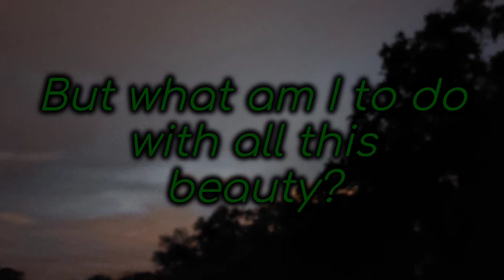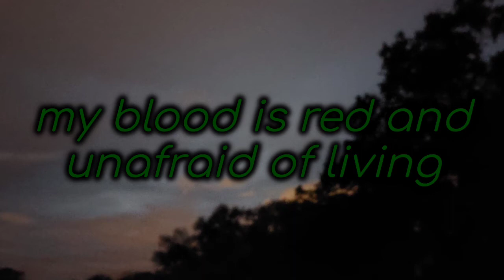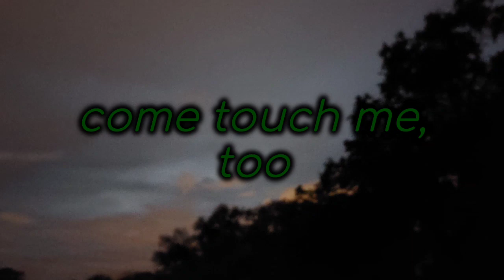Mitski- Liquid Smooth (LYRICS)